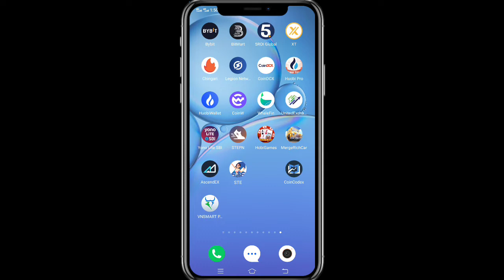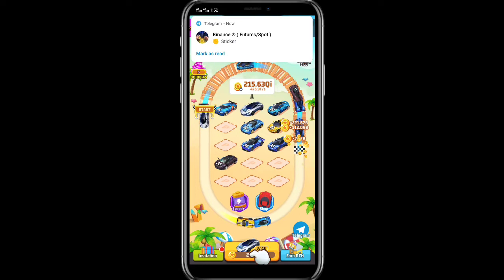✅ 60 Level Complete करने का तरीका हाथ लगा है | Mergerichcar Daily Earn 500 RCH Token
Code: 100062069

✅Top Exchange
Code: 3svbs2hs
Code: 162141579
👉 Hotbit exchange:
Code: 2011359